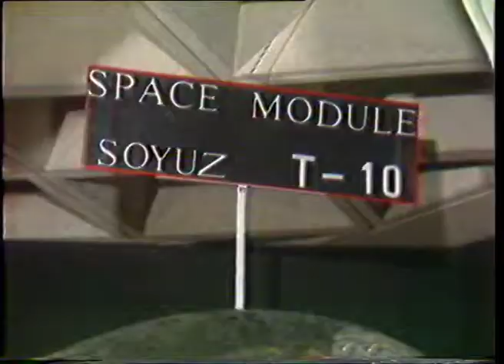Rajiv Gandhi unveiling Soyuz T-10 descent module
Video courtesy Rajiv Gandhi Foundation:
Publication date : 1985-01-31